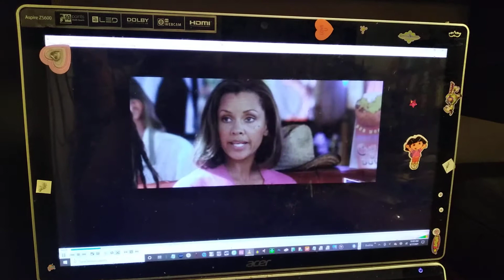Johnson Family Vacation Deleted Scene With Audio Commentary #8